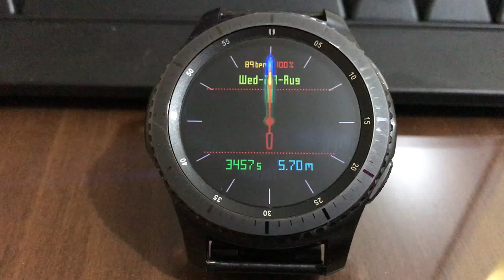GALAXY WATCH BIGGIE DIGI WATCH FACE